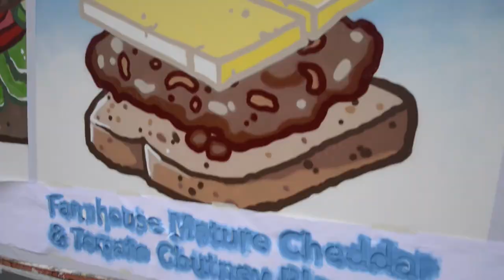Greggs FreshBillboard Day 3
Did you know we freshly prepare every sandwich, in every shop, every day!? And for one week we'll be freshly preparing (spray painting) one of our delicious sandwiches on our very own FRESH BILLBOARD every day!